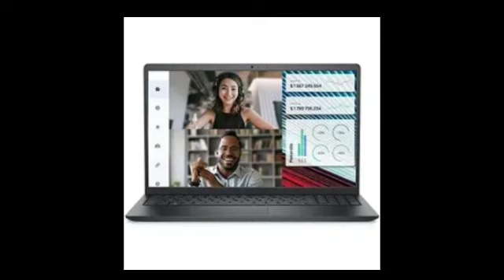اسعار لاب توب توشيبا في مصر 2021